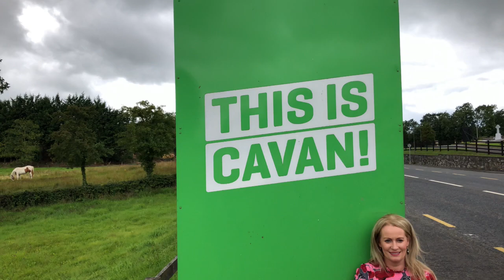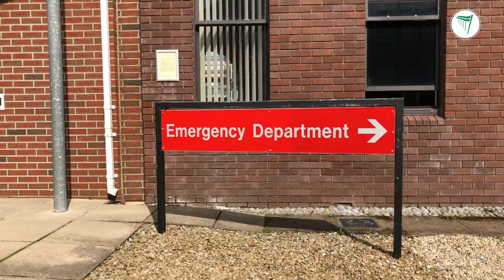Niamh Smyth TD - Working for Cavan & Monaghan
Have you 2 minutes to spare❓

Take a look behind the scenes of a day in my life. It's an honour and a privilege to serve the people of Cavan and Monaghan as a Fianna Fáil TD and Spokesperson on the Arts, Hertiage & Culture. I want to thank you for the opportunity. I hope you'll recognise a few places in this short video.